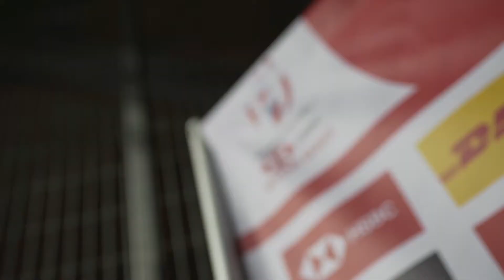Day 1 of the HSBC Singapore 7s Commences with Jo Yin Lim